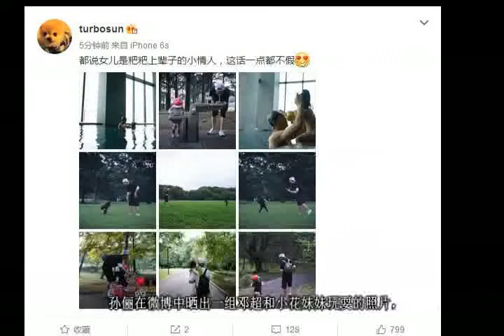孙俪晒邓超和小花妹妹玩耍的照片，画面不要太温馨了!